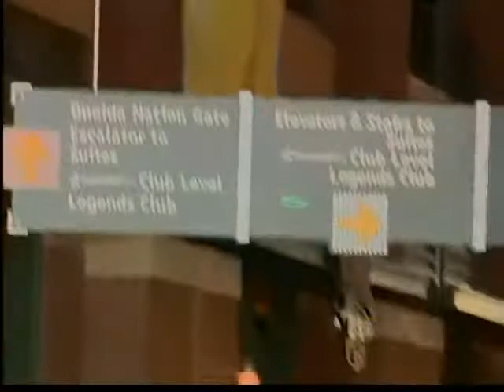5PSAT AIRPLANE TOSS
Go to fox11online.com for more information.